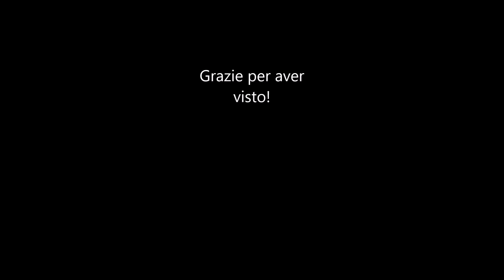Show di Macchine vecchie in America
Ecco un nuovo video mentre stavamo guidando abbiamo visto questo car show in un parcheggio e' allora siamo andati a vederlo,spero vi interessa come interessa anche a me che vedo le macchine vecchie.